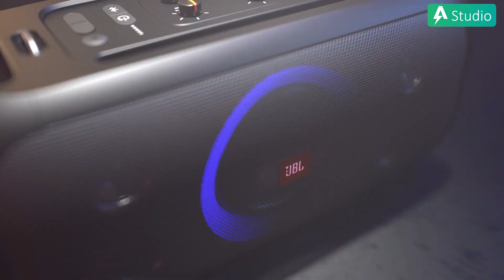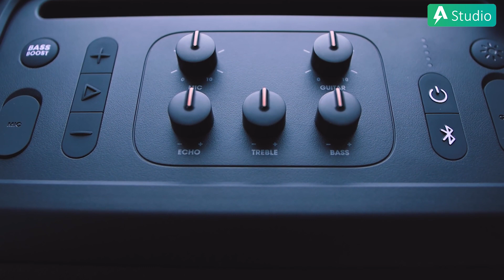Đánh giá sơ bộ JBL Partybox On-The-Go - Có đáng để chờ đợi ????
► Tư vấn sản phẩm : 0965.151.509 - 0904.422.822
Cơ sở 1 : Số 4/1 ngõ 55 Huỳnh Thúc Kháng - Đống Đa - Hà nội
Cơ sở 2 : 69 Khâm Thiên - Đống Đa - Hà nội.
Cơ sở 3: 779 Lê Hồng Phong, Phường 12, Quận 10, TP. Hồ Chí Minh.